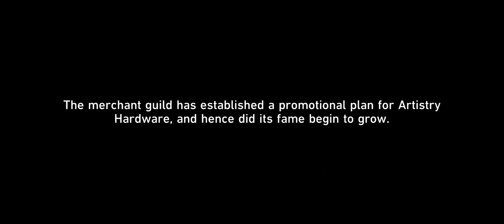Honkai: Star Rail Gameplay (448)